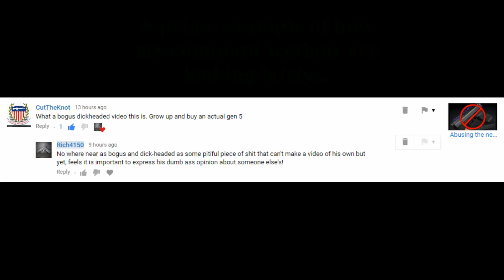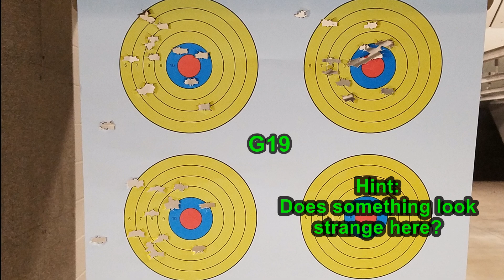G19 vs CZ P-07 | Glocks R Terrible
Glock Tards should be rounded up and deported, plus Glock should get out of the gun business...